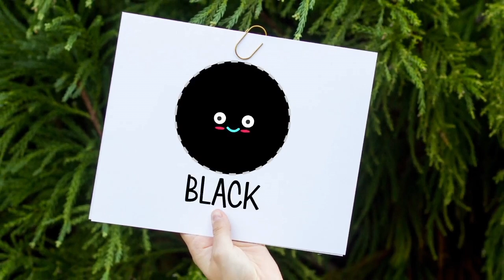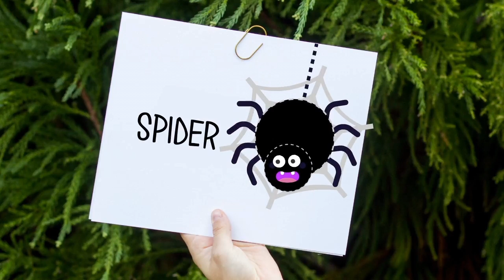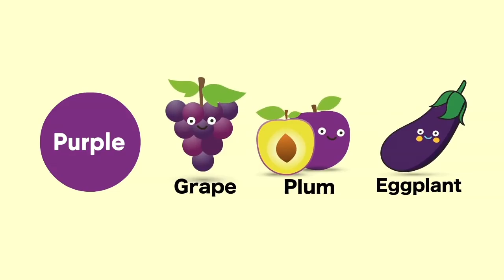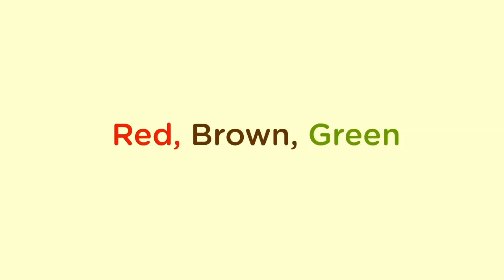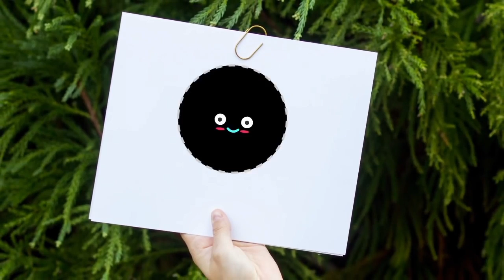Color and Object Compilation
Simple Color and Object Compilation video. Useful for parents and teachers.